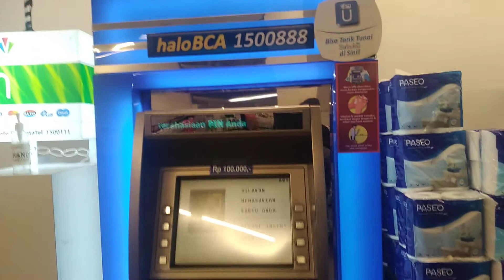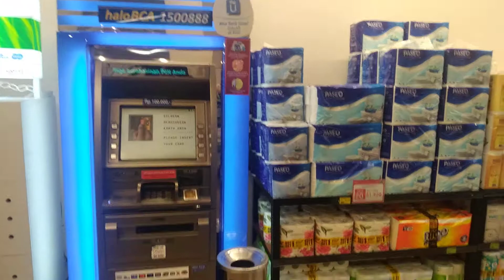Atm Bca Food hall pim 2 id 033L - MESIN ATM BCA